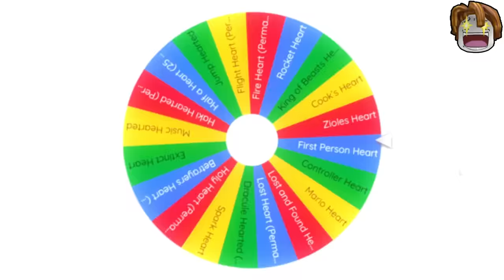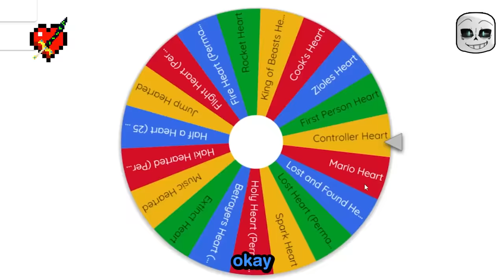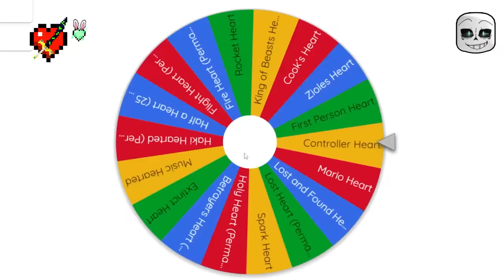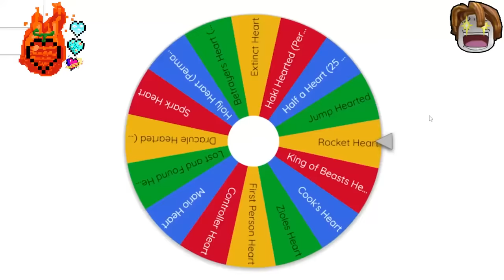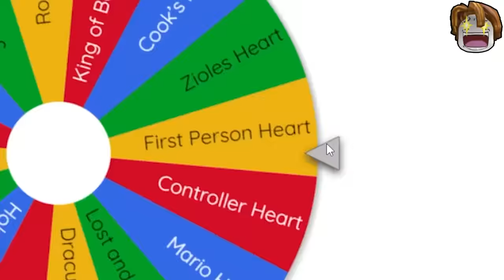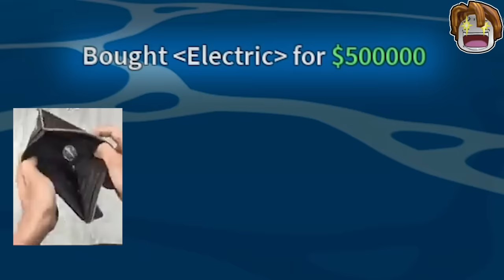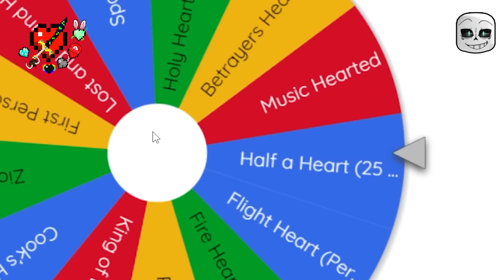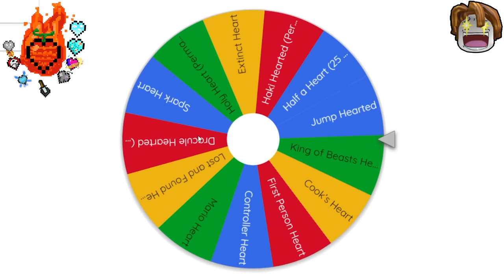Blox Fruits But our HEARTS are Custom!